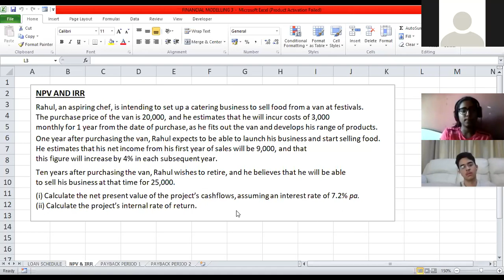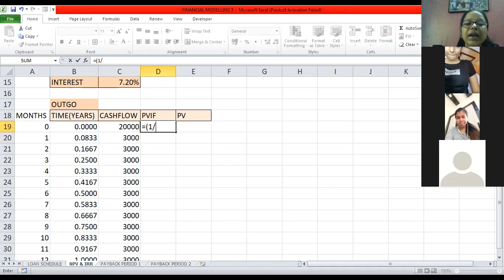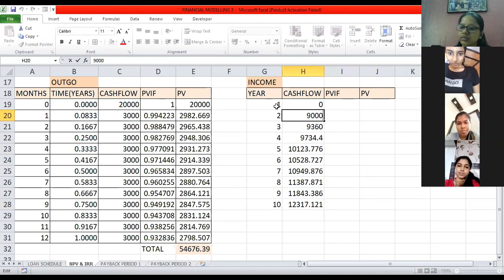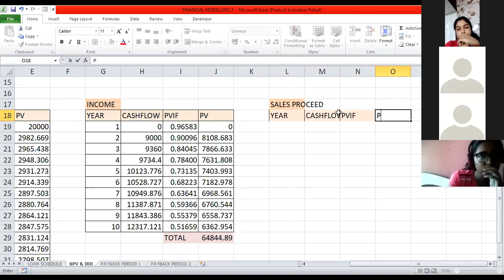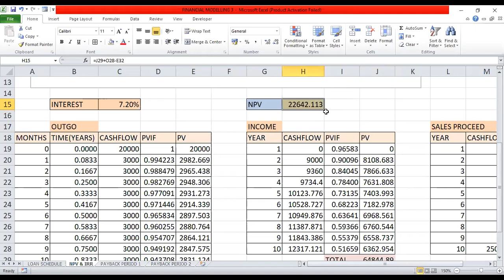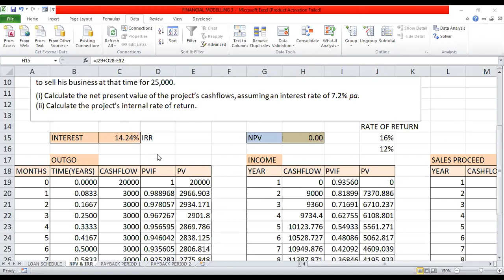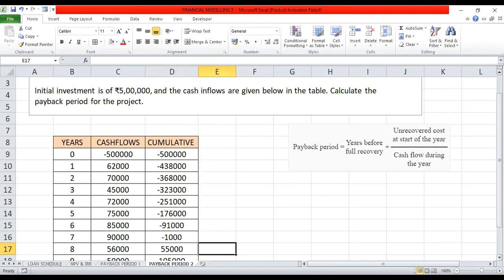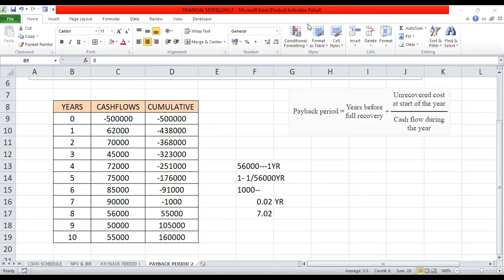NPV IRR Payback period | Excel Hacks | Shivangee Agarwal